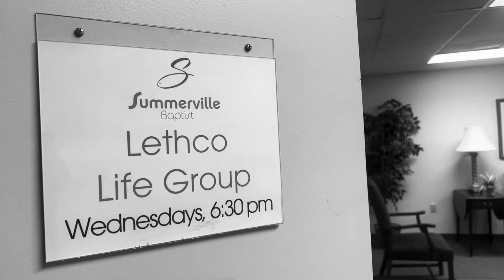Taylor Lethco // Testimony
Get to know Taylor Lethco and his testimony.